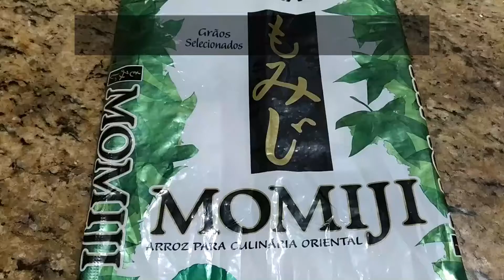【海外で日本食】ブラジルで米麹つくり 保温用の電気製品ないので湯たんぽ保温しました＃17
ブラジルよりお届けしています、50代主婦コリーです。
ブラジルで売っている日本米から米麹を作りました。麹種は日本から仕入れましたが、湯たんぽ保温で米麹作れます。米1ｋｇから1,2ｋｇの米麹が出来上がりました。どなたかの参考になれれば嬉しいです。

今回こちらの動画を参考にさせていただきました

〇〇〇　このチャンネルでは　〇〇〇
ブラジル在住15年の主婦コリーがブラジルでできる趣味（散歩、マラソン、キャンプ、着付け、生け花など）、料理、活動を配信しています。ブラジルでラン、マラソン大会に参加していますが、50年以上使っている肉体なので無理せず「ケガなく完走」が目標で走っているゆるいランナーです。
これから海外へ、ブラジルで生活する事になった方が『こんなことができるんだ！』と安心していただけるような動画をお届けしたいと思っています。ブラジルでできる事、ブラジルだからできる事もたくさんあります。そして、皆さんの感じた『あれっ⁉』や『おやっ』などを共有させていただければ嬉しいです。